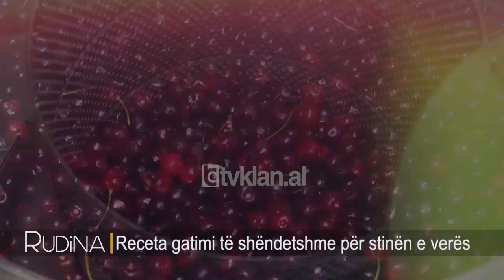Rudina - Receta gatimi te shendetshme per stinen e veres! (20 qershor 2019)